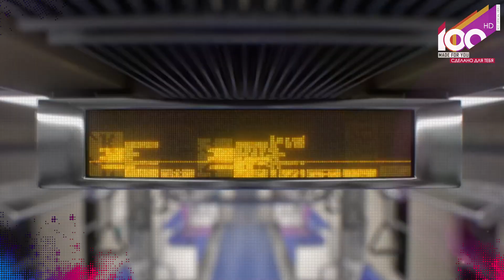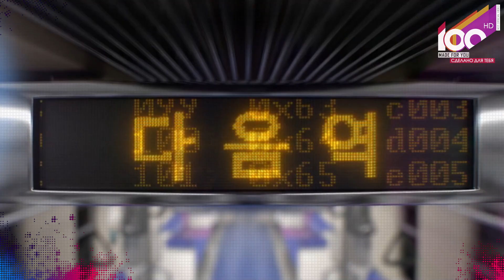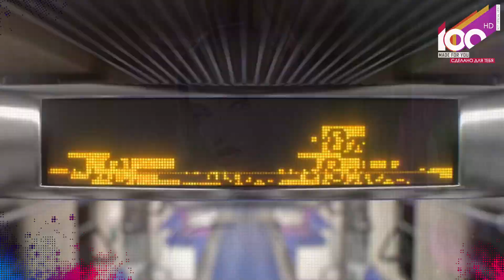Nika Belaya Feat. Max P - No More Lies (Martik C Remix)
Всем Спасибо!

If you like the music, please support the artists by buying their music. If you are the author or copyright owner of any of the material used, and you want it to be REMOVED, please mail us here: and we will delete it immediately.

► ПОМОЩЬ КАНАЛУ:
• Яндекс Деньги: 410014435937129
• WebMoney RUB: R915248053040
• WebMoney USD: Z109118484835